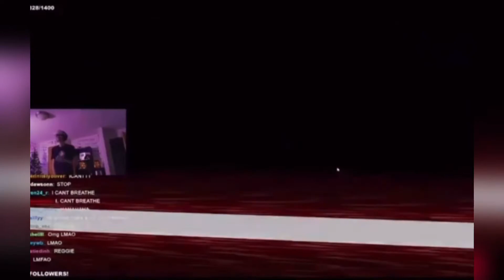You’re such a monster | Among Us VR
You come back here! AUAAUHAUAAHUA